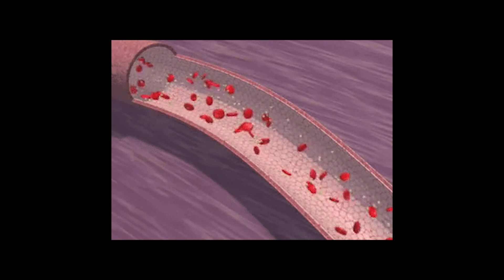The Truth About Cholesterol And Testosterone in Men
Cholesterol has garnered an unfortunate reputation over the last couple of decades; one that’s built on misunderstandings, misinformation, and little to no scientific evidence. It’s been demonized as the cause of blocked arteries everywhere and as a result, doctors have been telling men that if we want to be at our healthiest, we need to cut the cholesterol out of our diets ASAP.

Want to Boost Testosterone NATURALLY + become healthier?

But there’s been an interesting trend in manliness since cholesterol received a scarlet letter. With the decline of dietary cholesterol in the diets of men all over the world, a slippery slide in testosterone levels has followed. Men are lower in our male sex hormone than we have been at any other point in human history. So is there a connection between cholesterol and testosterone that needs to be brought to the surface? Will eating more cholesterol bring back the testosterone levels that men so desperately need in order to live our most fulfilled lives?

Cholesterol And Testosterone
First off, cholesterol is a lipid molecule that’s found in many places within your body, and it’s essential for life. IN fact, cholesterol is so important that if you aren’t getting enough cholesterol from your diet, your liver will begin to synthesize it on its own in order to keep you alive.

Cholesterol is active in all of your cells and is especially dense in the membrane where it gives your cells the ability to send messages between each other so that your body can properly function. Cholesterol is also found in high amounts in your brain and is essential for all of the complex processes that take place up there.

And on top of all that, cholesterol is a precursor for all of your sex hormones, including the very hormone that makes you a man, biologically – testosterone. The cholesterol and testosterone connection takes place in the final phase of testosterone synthesis when luteinizing hormone (LH) triggers testicular Leydig cells to convert cholesterol into testosterone inside of your testes.

Cholesterol is essentially an infant form of testosterone. And may studies have drawn a direct correlation between cholesterol and testosterone.

One year-long study involving over 4,000 men, studied the correlation between HDL cholesterol and testosterone levels simply by measuring the two (HDL cholesterol, testosterone) within this large sample size. The research confirmed that men who had higher levels of HDL cholesterol also had higher levels of testosterone.

Another study recorded in Endocrine Abstracts sampled 293 men with Type II Diabetes also drew a direct link between HDL cholesterol and testosterone levels, indicating that the lower HDL was, the lower testosterone was, while the inverse was true as well.

Showing the adverse effects of a diet low in cholesterol and testosterone levels, this study published in the Journal of Endocrinology and Metabolism, tested the effects of low-fat diets on testosterone levels in men. They discovered that after 8 weeks of a low fat diet, subjects saw a reduction in testosterone and dihydrotestosterone (the most potent form of T).

So the evidence is in. There is a direct connection between cholesterol and testosterone.

The more HDL cholesterol you consume, the higher your testosterone levels will be. The less HDL cholesterol you consume, the lower your testosterone levels will be.

But what about LDL cholesterol?

Is LDL cholesterol bad for your testosterone while HDL cholesterol is good for it?

LDL Cholesterol vs. HDL Cholesterol
LDL cholesterol (low density lipoprotein) and HDL cholesterol (high density lipoprotein) have been pinned against each other like two boxers standing at the opposite end of the ring from one another. But is their relationship really at odds?

Here’s the deal, the “cholesterol” part of HDL and LDL isn’t the dangerous part of the conversation, here. Lipoprotein is.